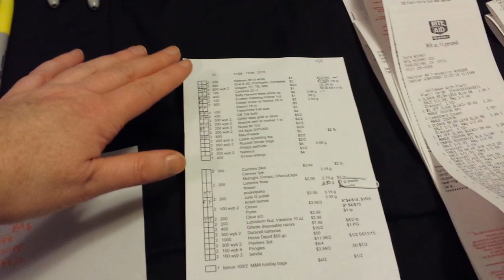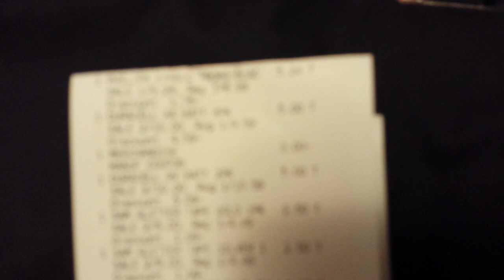Rite Aid Black Friday couponing 11/27/15